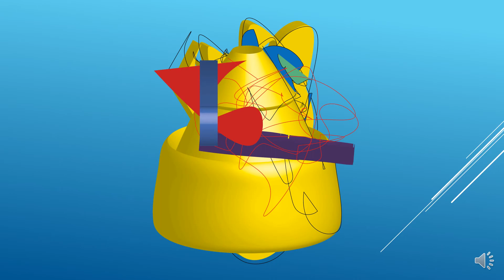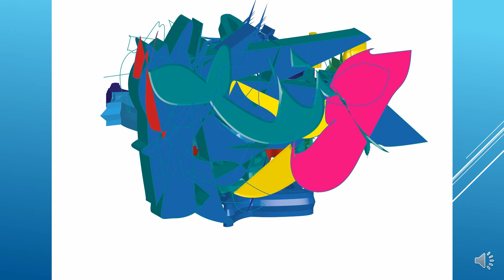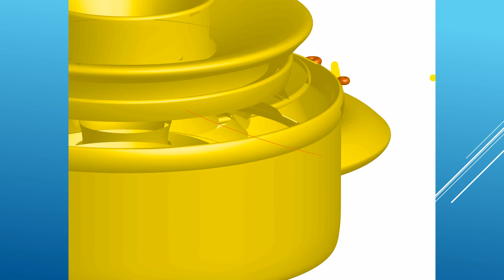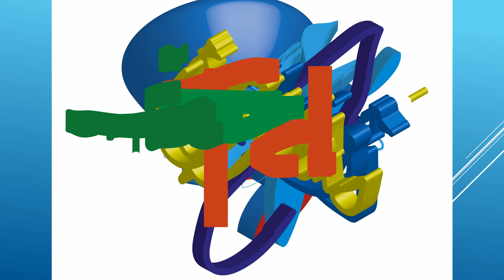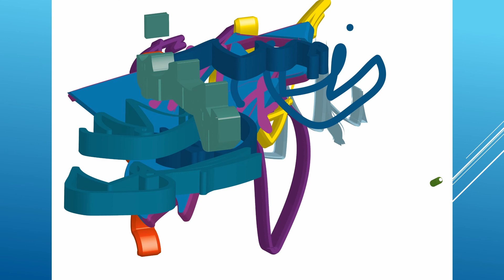Lorenzo Pisani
Artista digitale - questo video cita tutte le mie opere più recenti, e mostra al meglio al meglio la mia arte. Tutte le mie opere sono in vendita.